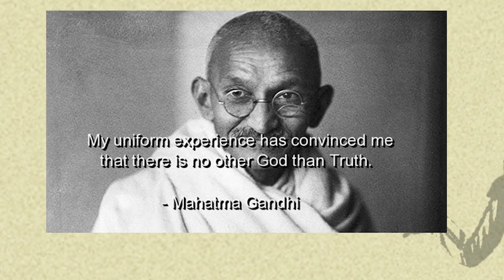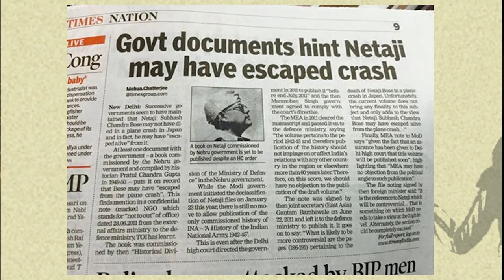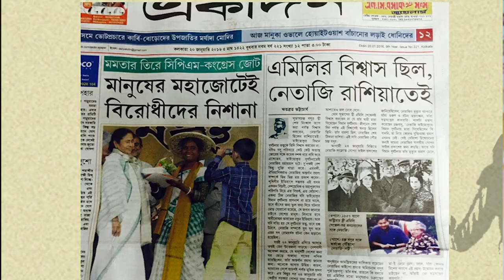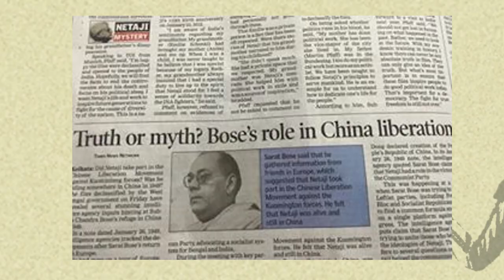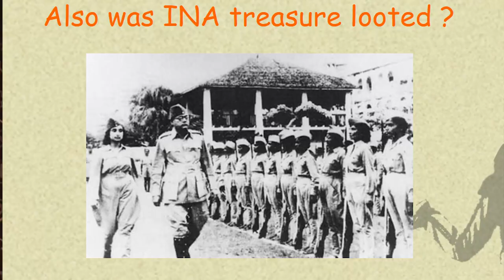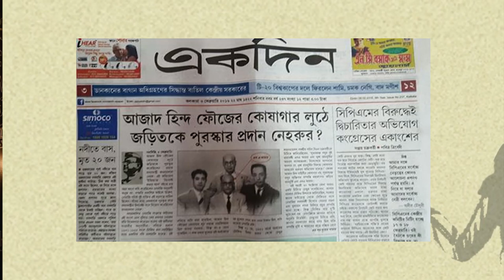Declassification Of Netaji's Files: A Movement for Truth & Justice | Niladri Banerjee | TEDxBESC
Its ironic, that the Sherlock Holmes of India, Byomkesh Bakshi, and one of the biggest Unsolved mysteries of the Nation, emerge from the same region. Mr Niladri Banerjee is closely associated with the mystery behind the secrecy of Netaji Subas Chandra Bose's Life and Death, he shares the facts revealed by the recently declassified files.

An Economics (Hons.) graduate from Calcutta University and MBA (Marketing) from IISW&BM, Kolkata, He Has been conferred with Diamond Award for his contribution to high impact in Marketing Analytics projects in American, European & Asian markets in GE. He has served as Brand Head for Anandabazar Patrika. Niladri is closely connected with the family of Late Subhas  Chandra Bose and is involved in declassification of his files and solving the mystery of his death.